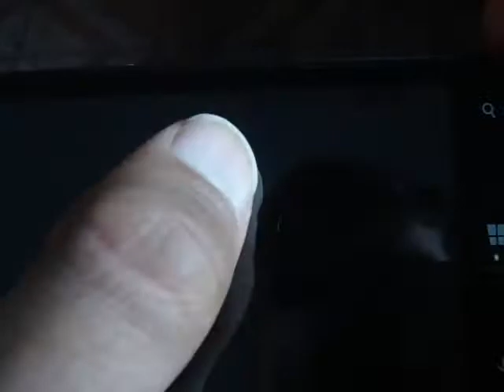Windows Phone Game Romans From Mars Review